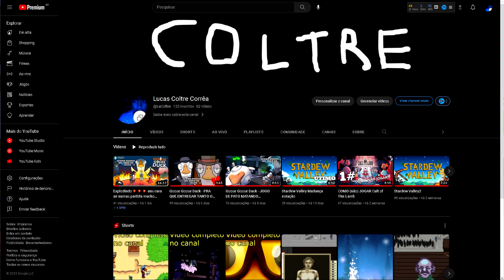Minecraft BedWars tentando ganhar